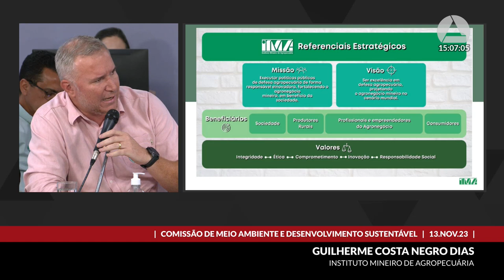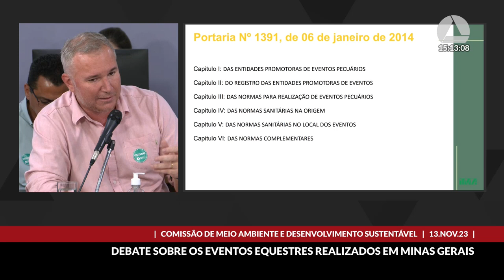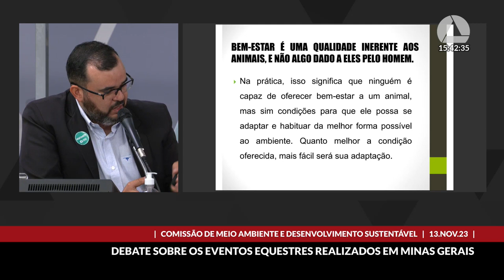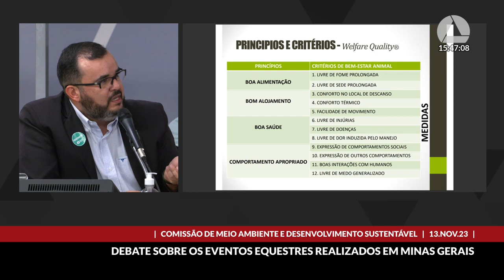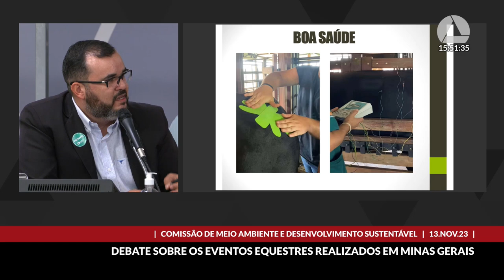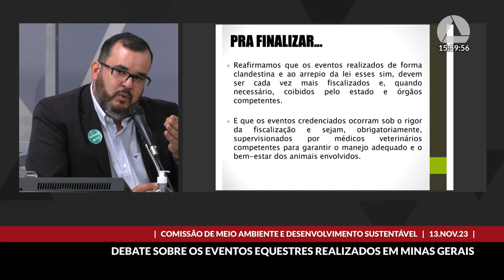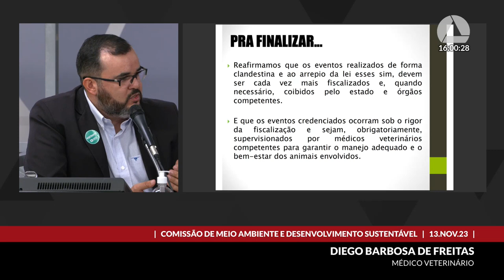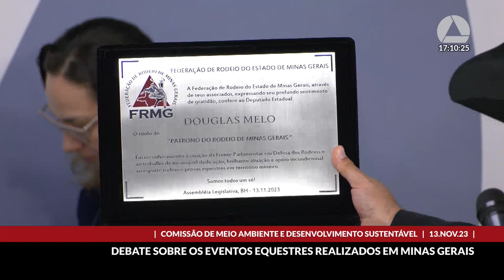13/11/2023 14:00 - Comissão de Meio Ambiente e Desenvolvimento Sustentável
Finalidade da audiência: Debater os eventos equestres, como rodeios, concursos de marcha, provas de tambor, cavalgadas e outros, realizados no Estado, por ocasião do lançamento da Frente Parlamentar em Defesa dos Rodeios em Minas Gerais.